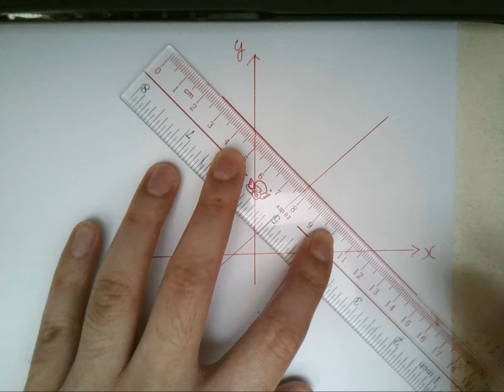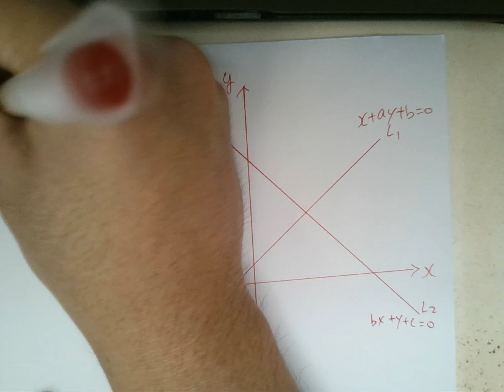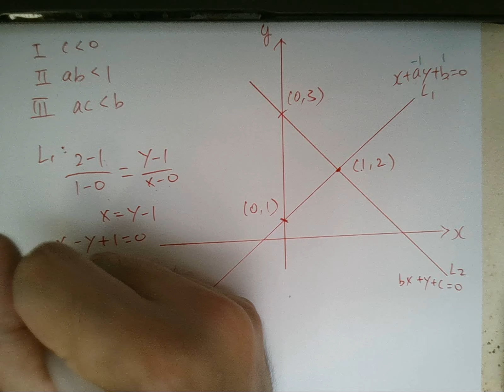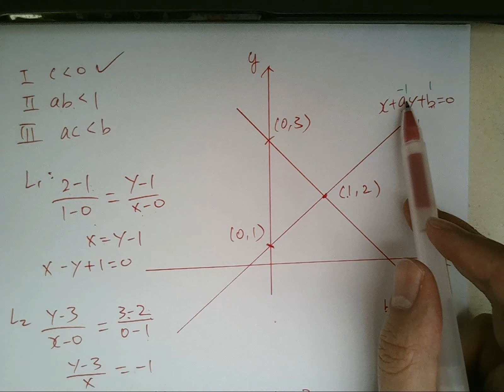HKDSE Math 2020 past paper 解卷 MCQ8